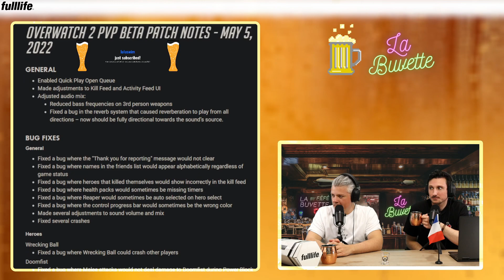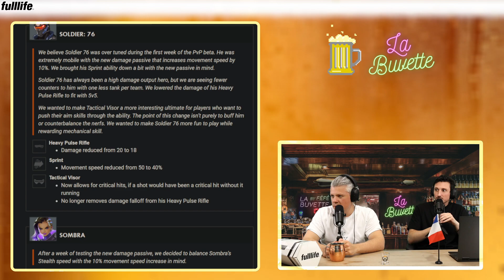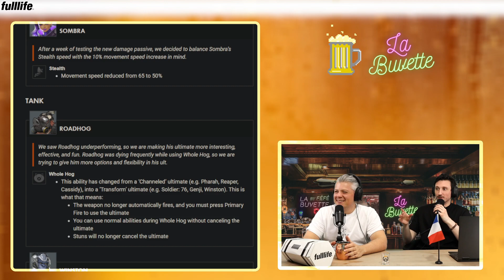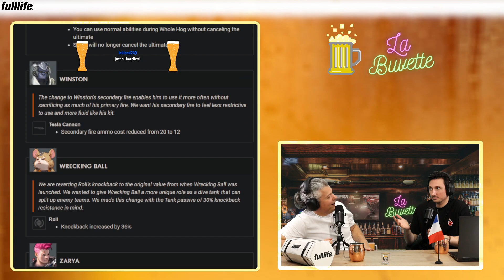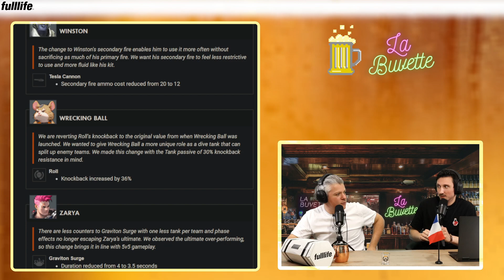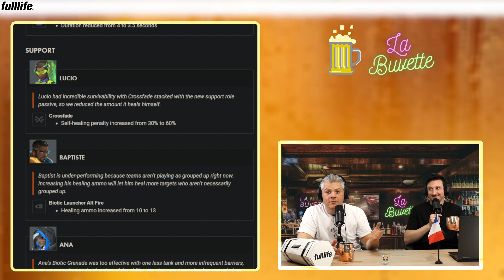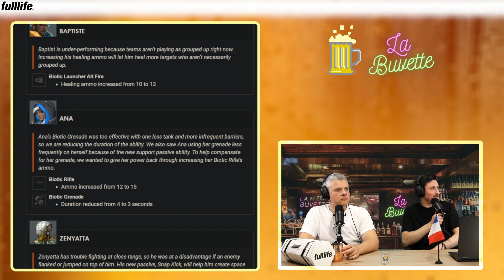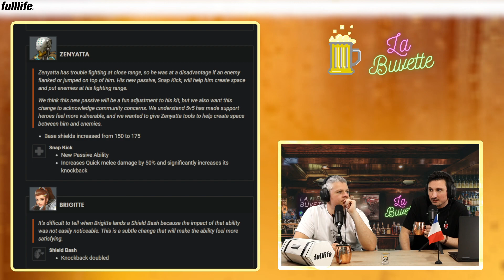NOTRE AVIS SUR LE PATCH "ZENYATTA" ft ALPHACAST, ADYBOO & FUSIOW !!!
Ce Jeudi dans La Buvette on a discuté et analysé le dernier patch sur la Beta PVP d'Overwatch 2 !